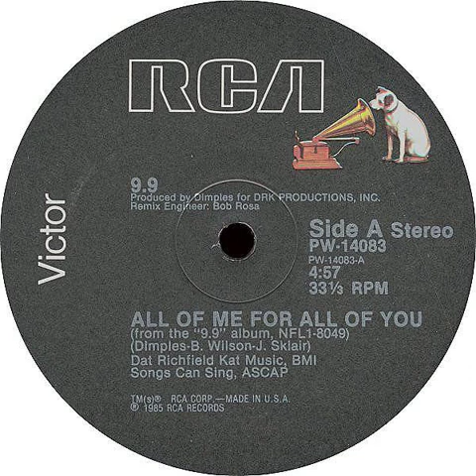9.9 - All Of Me For All Of You Backwards